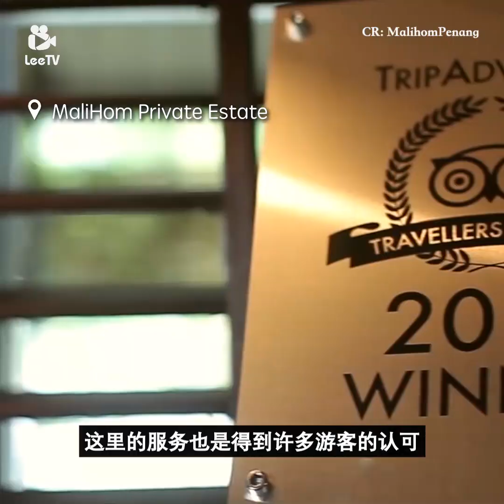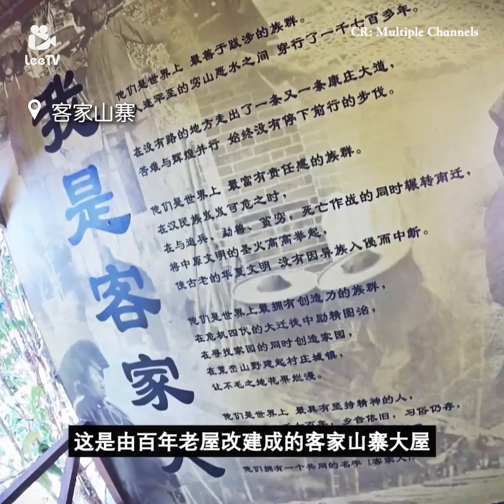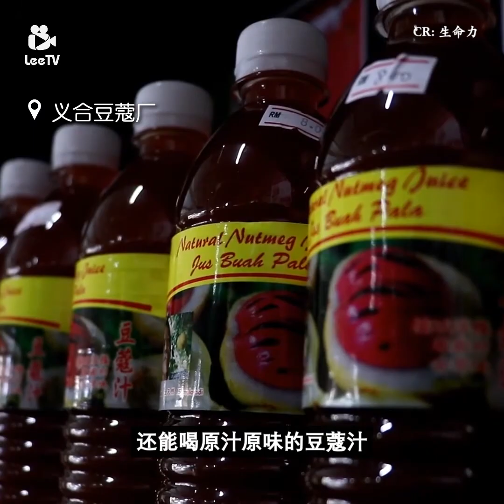槟城 Balik Pulau 必去特色景点 Top10！一日游就这样玩！